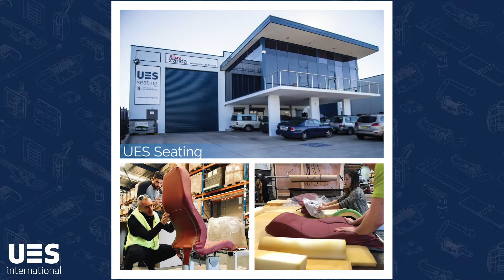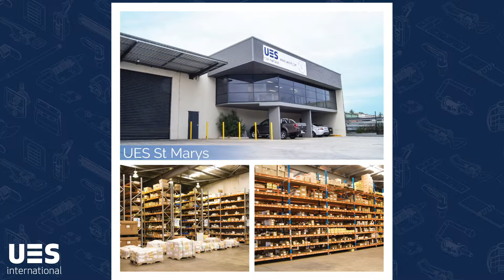UES branch video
UES branch photo presentation including all states and USA.